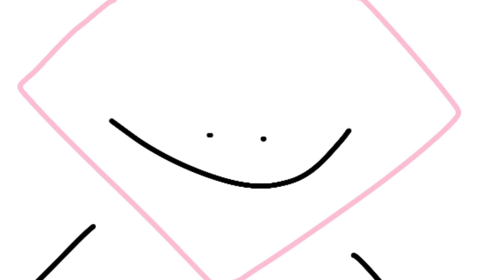BrooklynBloodPop! (EARRAPE WARNING)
Rip headphones users lol